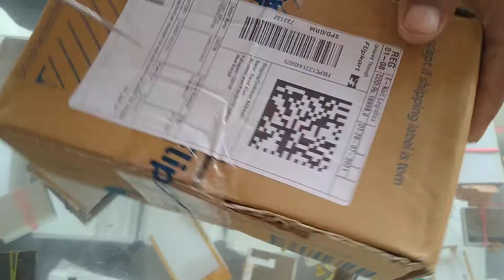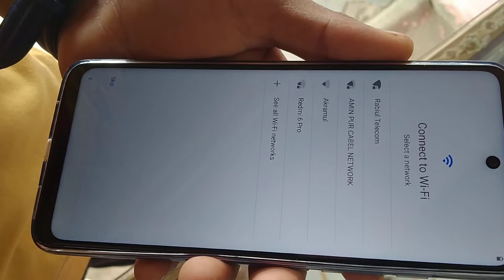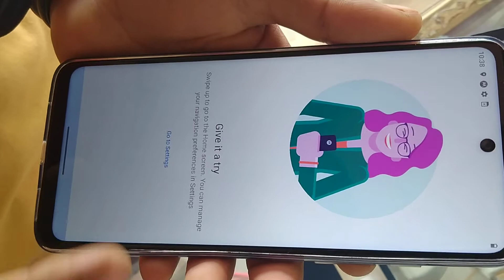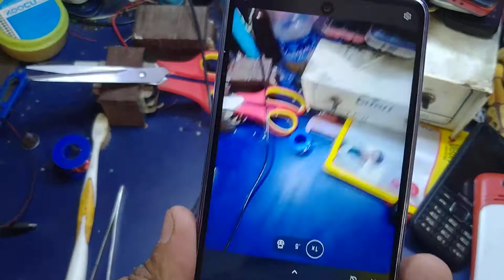Moto G60 Unboxing & First Impressions | Camera Test 108MP + 32MP Selfie - 120Hz HDR10 | 6000mAh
moto G60 Unboxing & First Impressions | moto G40 Fusion ⚡ 120Hz, SD 732G, 108MP Camera & More

 moto g60 | 108MP + 32MP Selfie - 120Hz HDR10 | 6000mAh